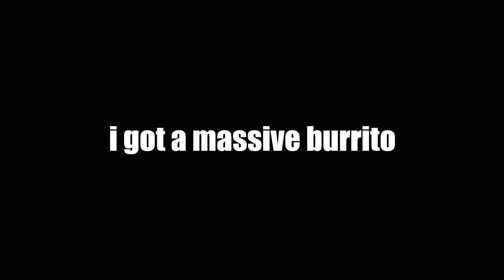NO MORE DISC-TRACTIONS FROM HITTING ARMS | Gym Vlog #6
In this video I decided to switch it up and get some vlogging action in the video while including my shoulder/arm day. Hope you guys enjoy!

Make sure to use code "Shaden10" on all purchases!

Editor's Note: This video was edited by Ben Weisten

If you see this comment "Frolf"